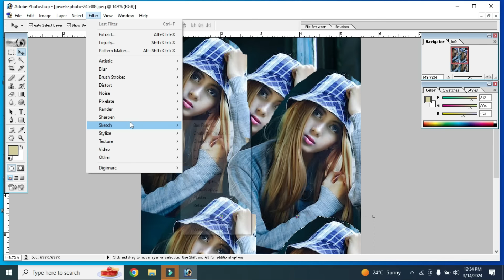3season girl images crop and colour mexeing beautiful girl potho hd 9/10/pm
3season girl images crop and colour mexeing  beautiful girl potho hd 9/10/pm